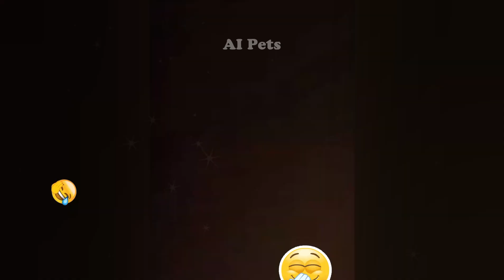New Funny Animals 😂 Funniest Cats and Dogs Videos 😺🐶 #32